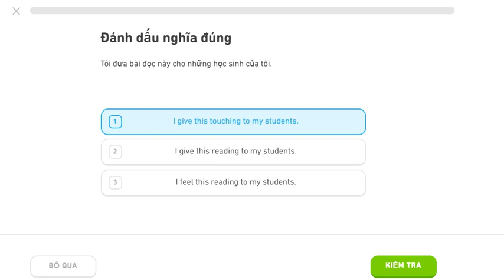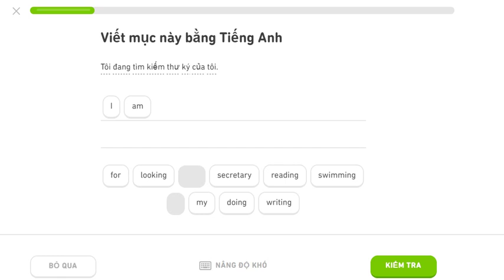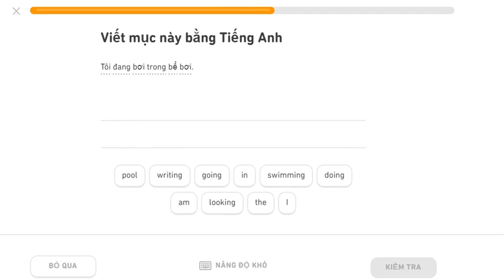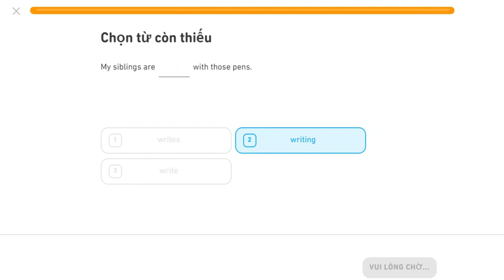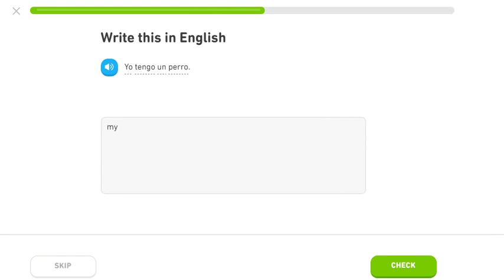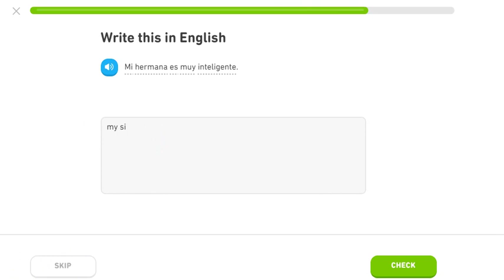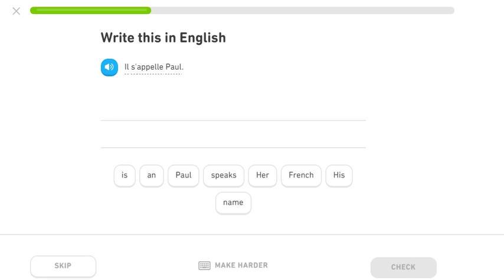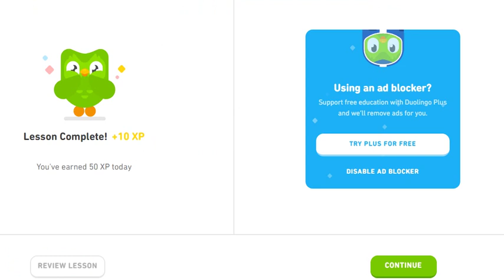Learning english, Spanish, Japanese and France by duolingo 03Mar2020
learning these language
            English
            Spanish
             Japanese
             France